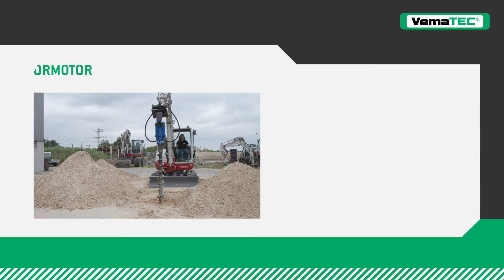4 tips voor onderhoud aan een boormotor I INSTRUCTIE VLAAMS I VemaTec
In deze video geven we u 4 tips voor dagelijks onderhoud aan uw boormotor. Hieronder de tips in het kort. Kijk voor de uitgebreide tips de video!

00:24 - 00:59       Tip 1: Controleer dagelijks het oliepeil.
01:00 - 01:33       Tip 2: Ververs na 50 draaiuren de olie.
01:34 - 01:48       Tip 3: Smeer wekelijks het hulpstuk en het scharnierpunt van de grondboor.
01:49 - 02:10       Tip 4: Overmatig versleten tanden en boorkoppen kunnen schade veroorzaken aan de   adapter van de boorvijzel. Controleer deze dus regelmatig.

Wilt u na het zien van deze instructievideo meer weten over het aankoppelen van een Auger Torque boormotor aan uw machine? Kijk dan ook eens naar deze video

Item Title:
Happy Corporate

Item ID:
37152693

Item Purchase Code:
7e95aa17-ac61-48d2-93dd-e01f13a06609